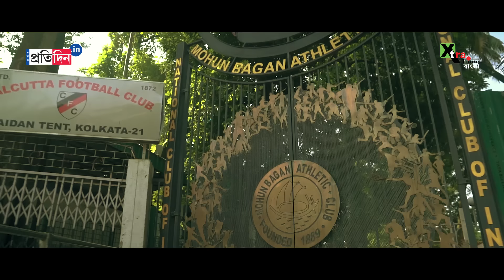Mohun Bagan| সবুজ মেরুন গান| মোহনবাগান জনতার হৃদয়ে দোলা দেবে যে গান! Kaya Band